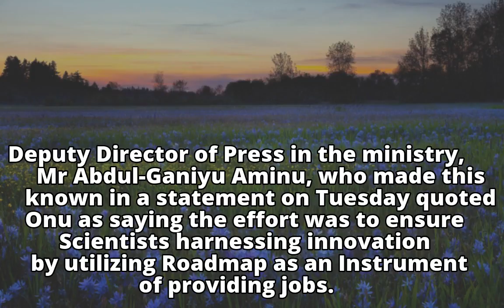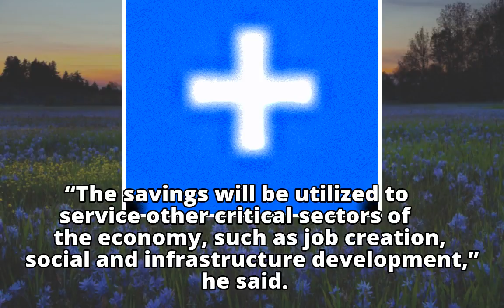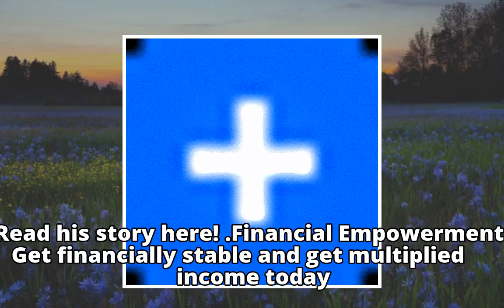Onu launches Roadmap 2030 on Science, Technology, InnovationOnu launches Roadmap 2030 on Science, Te